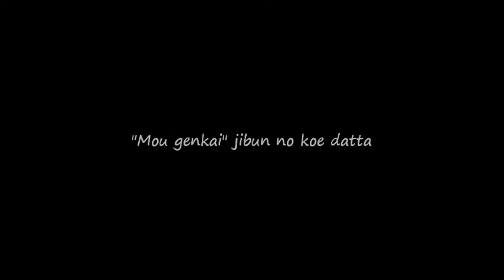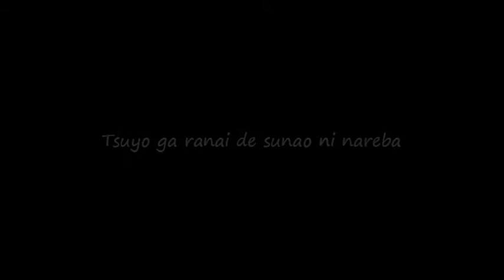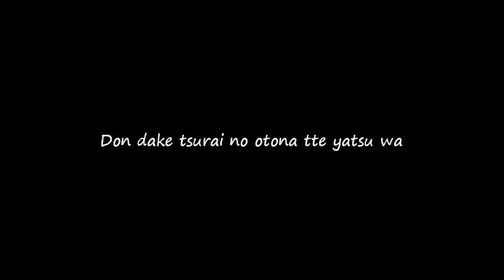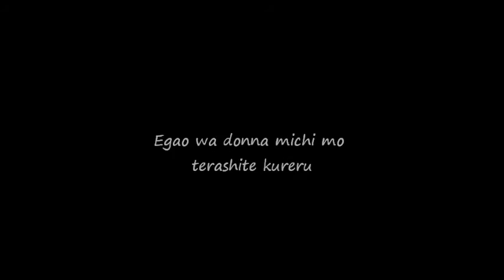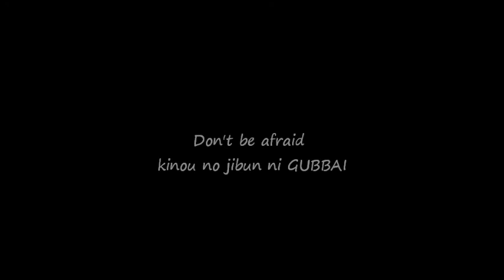Mai Fukui ~ Ashita wa Good Day ~Romaji Lyrics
Mai Fukui
Ashita wa Good Day (Tomorrow Is a Good Day)
Track #3 on her 2nd album; "Lucky Charm."
Released: 7/28/10